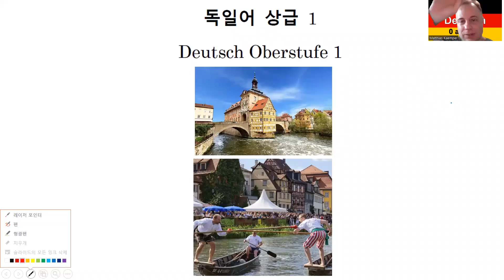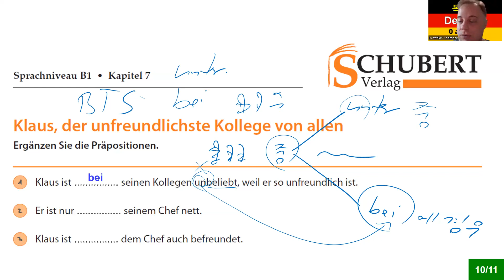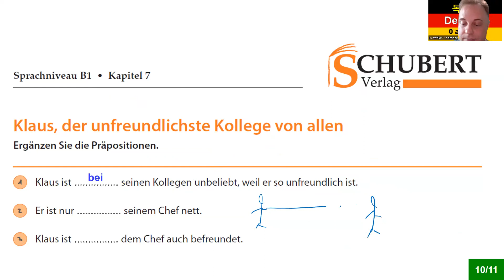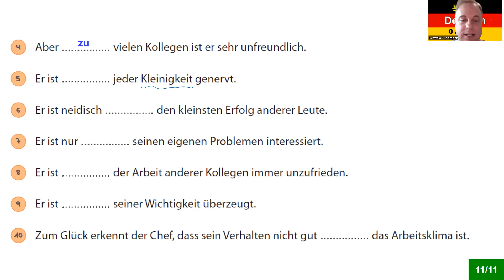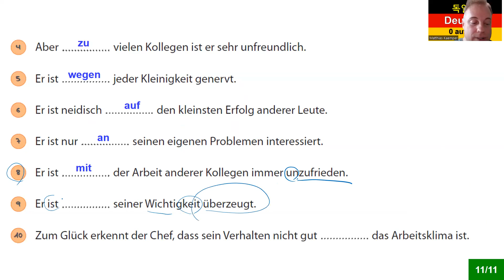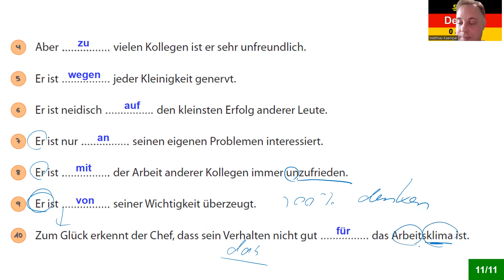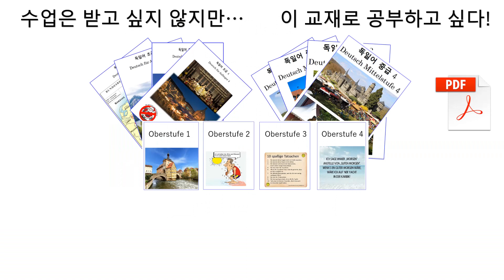독일어 상급 1 Lektion 86 실전 연습 4: 전치사 757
상급 1 Lektion 86 실전 연습 4: 전치사

8권 7만 원: 초급1-4, 중급1-4
 4 권 4만 원: 초급1-4

감사합니다.

Matthias Kämper